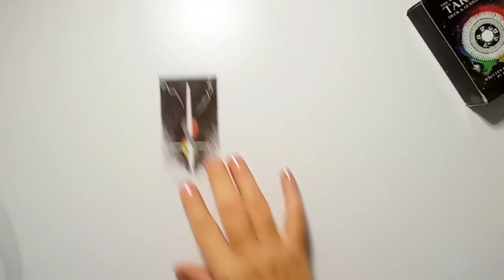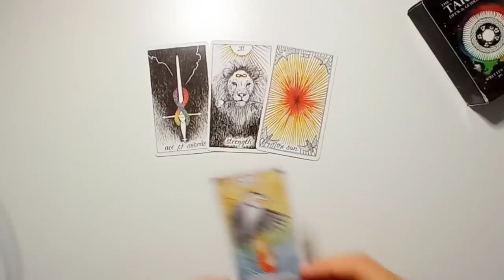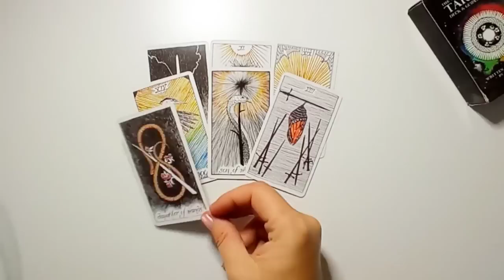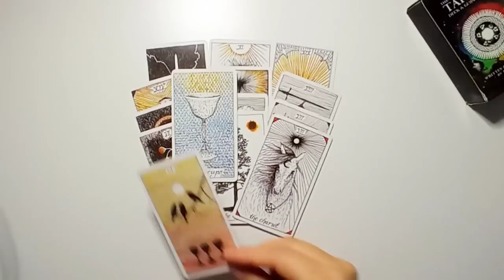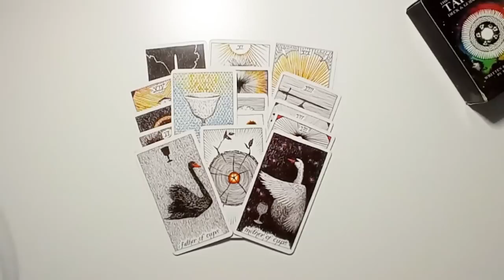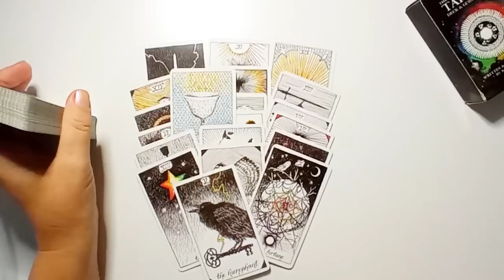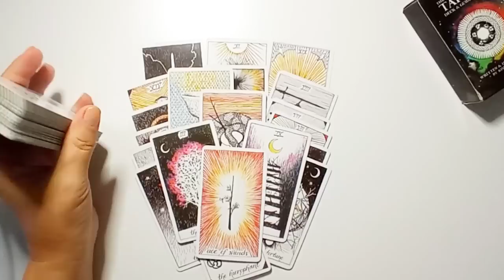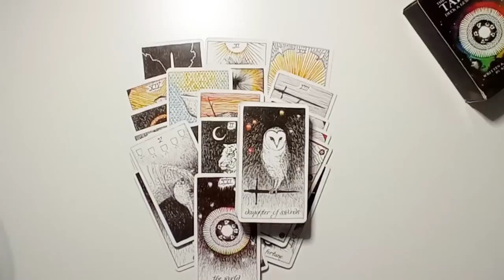🌞ЕГО МЫСЛИ О ВАС С САМОГО УТРА ‼️💯🌞Общий онлайн расклад